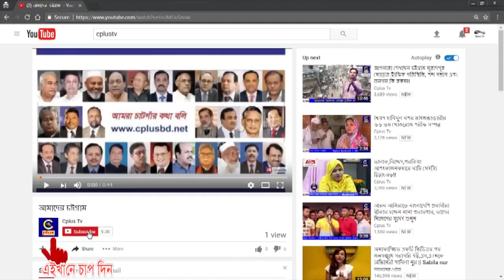জাতিসংঘ সফর শেষে চট্টগ্রাম নতুন রেল স্টেশন মাঠে আলহাজ্ব ইউনুস গণি চৌধুরী সংবর্ধিত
জাতিসংঘ সফর শেষে চট্টগ্রাম নতুন রেল স্টেশন মাঠে সংবর্ধিত উত্তর জেলা আওয়ামী লীগের যুগ্ম-সাধারণ সম্পাদক আলহাজ্ব ইউনুস গণি চৌধুরী